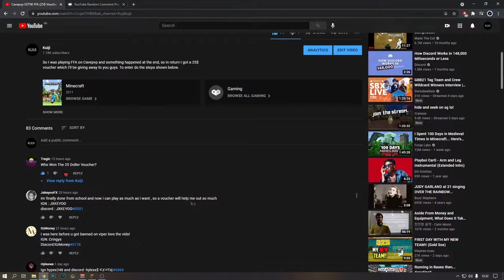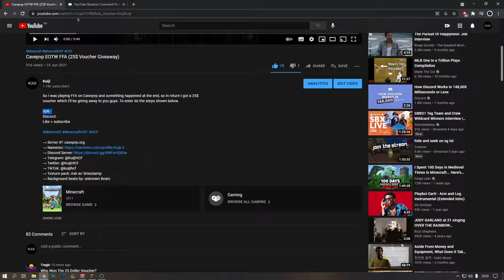Playing HCF with a Free Rank... *LATE SOTW*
Playing HCF with a Free Rank... *LATE SOTW*. This video I basically try and get set up from the free Iron rank on a Late SOTW. We end up getting a few sets and partner items, next video we will try running in bases and pvping around road so make sure to put notifications on!

→ Texture pack: Ask w/ timestamp
→ Background beats by: unknown Beatz